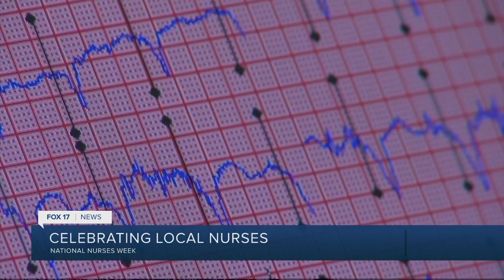‘I don’t consider myself a hero’: Nurses thank healthcare team for getting them through pandemic